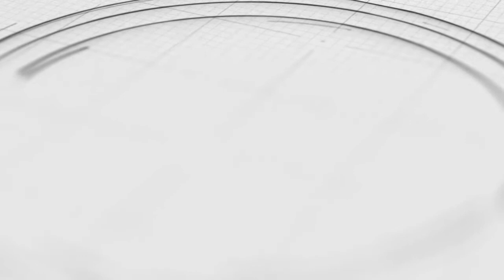Pepe Aguirre, candidato de MORENA en el debate del IEEG